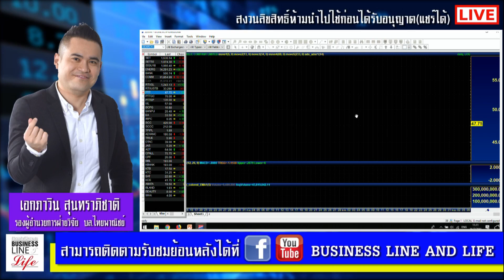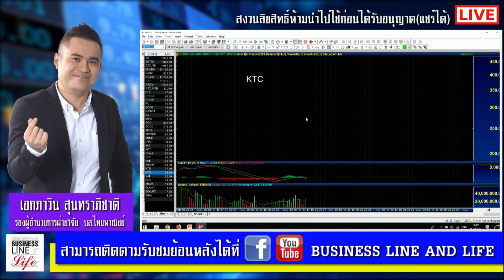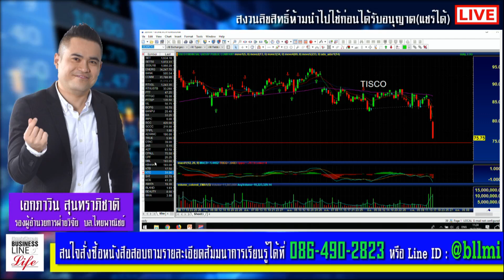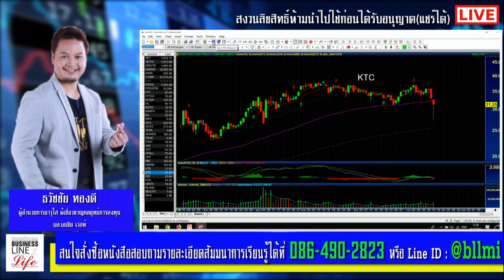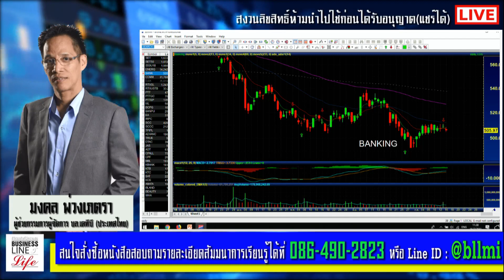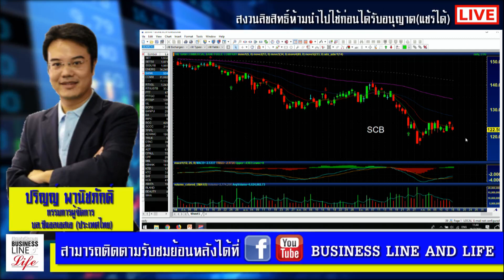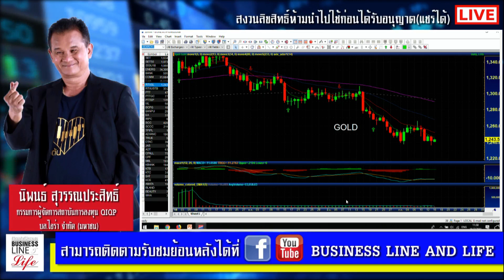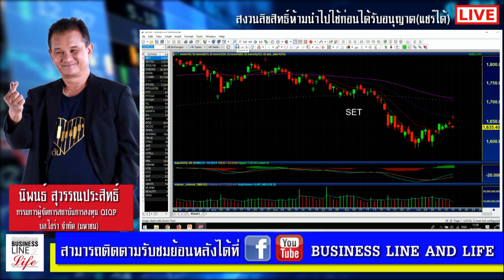Business Line & Life 16-07-61 on FM 97.0 MHz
1. FM 97.0 เวลา 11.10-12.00 ทุกวันจันทร์-ศุกร์ รับฟังทาง
2. ทีวีดาวเทียมสุวรรณภูมิ เวลา 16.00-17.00 น. จันทร์ ถึง ศุกร์
3. FM 89.5 เวลา 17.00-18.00 ทุกวันอาทิตย์ รับฟังทาง